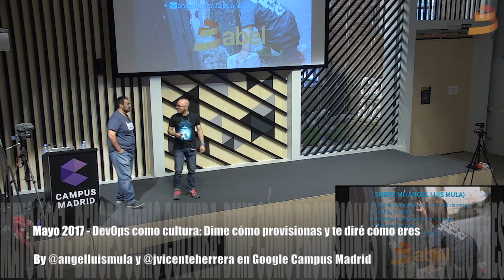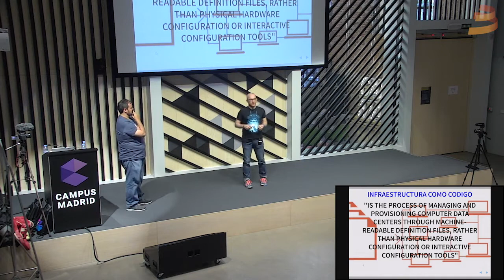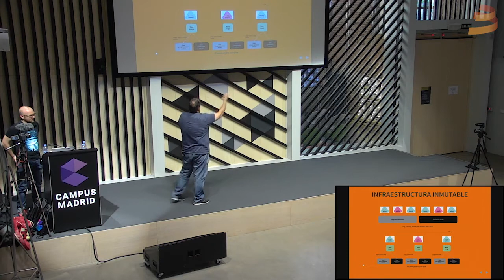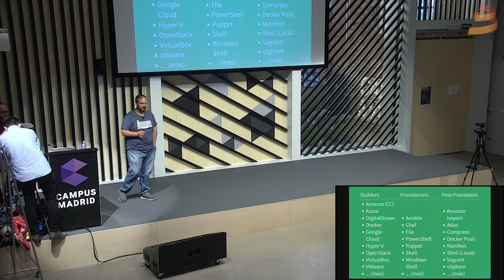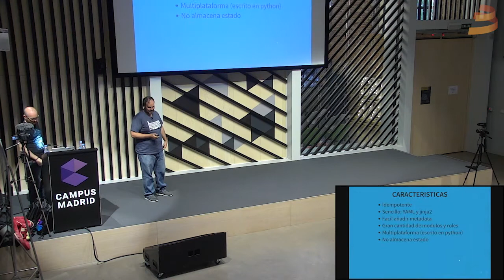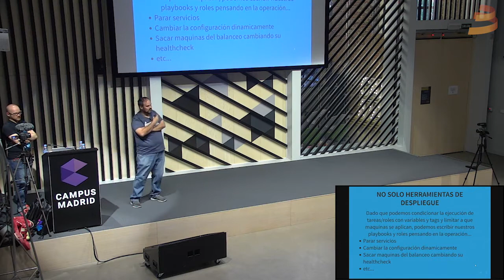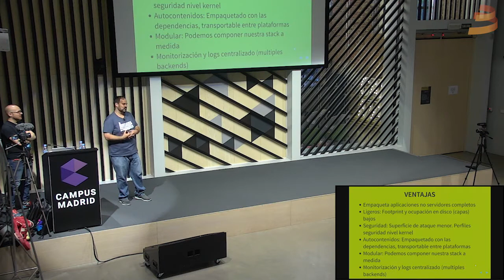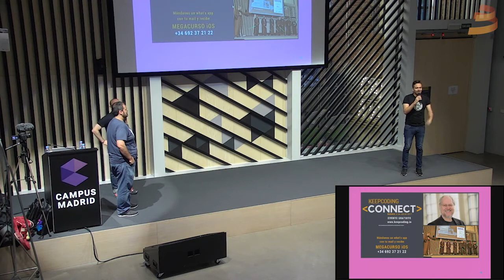Madrid DevOps May 2017; DevOps como cultura: Dime cómo provisionas y te diré cómo eres